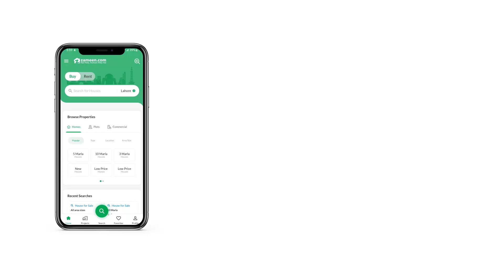5 MARLA RESIDENTIAL PLOT FOR SALE IN PHASE 3 DHA DEFENCE ISLAMABAD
Good location, Easy access
Just think this Residential Plot has been specially curated for your requirements. Protect your future, purchase this property today. A luxurious life awaits you in this 1125 Square Feet property. You don't want to miss the opportunity of booking your unit at a price of PKR Rs. 9,500,000 as it is quite lucrative. DHA Defence Phase 3 is most sought-after for properties due to access to access to all kinds of facilities, so hurry up! If you're looking for a residential property in an affluent neighbourh